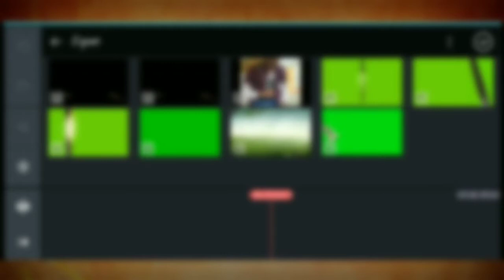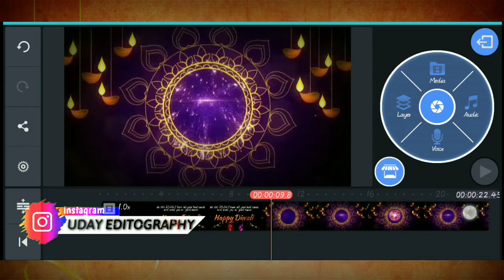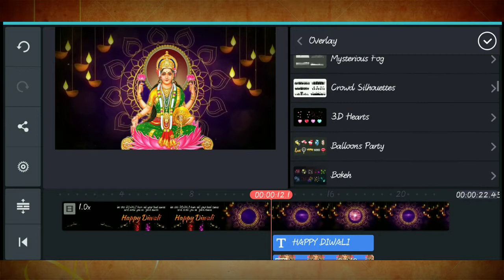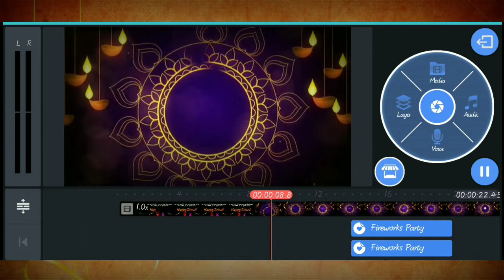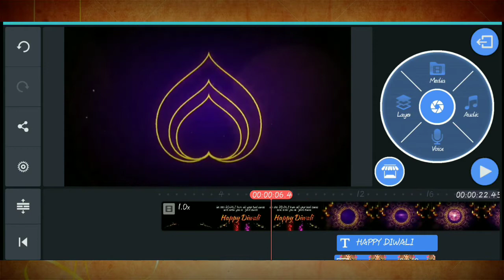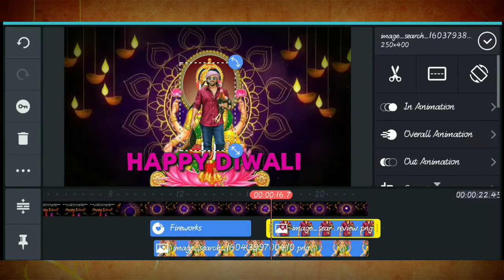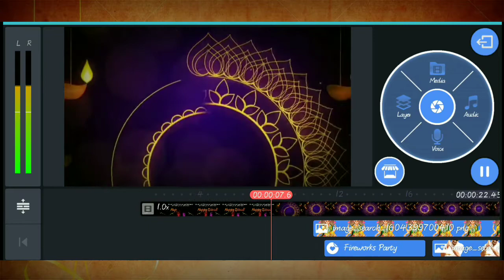Diwali status video editing in kinemaster telugu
Thank you all creators and website owners.

 Note :Iam not owner of any photos, music. Thank you for the respected owners.